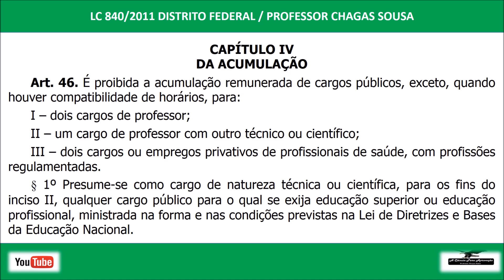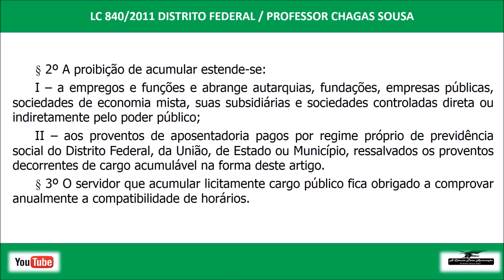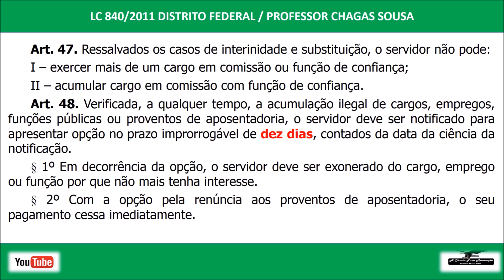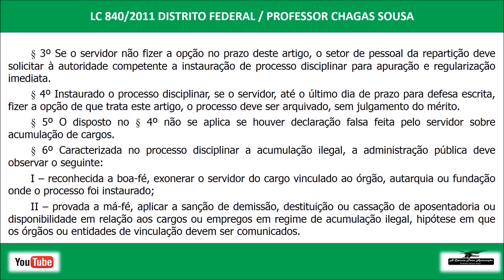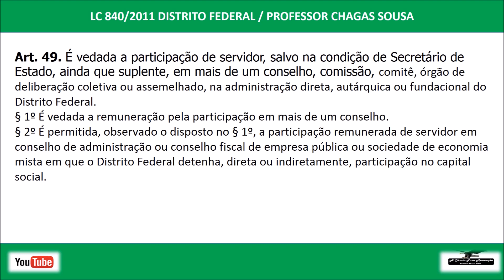Lei Complementar 840/2011 # AULA 06/Professor Chagas Sousa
Vídeo-aulas
Olá pessoal acabo de lançar a AULA 06 para os CONCURSOS
SLU/SEDEST-Lei Complementar 840/2011 # AULA 06/Professor Chagas Sousa.